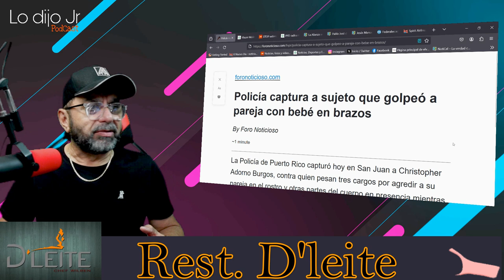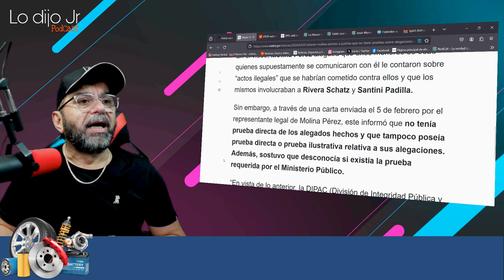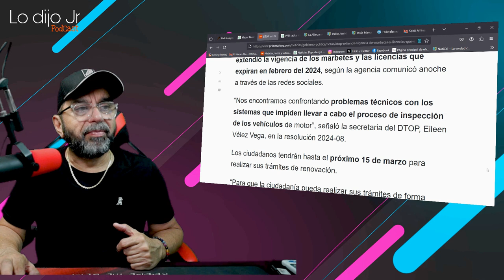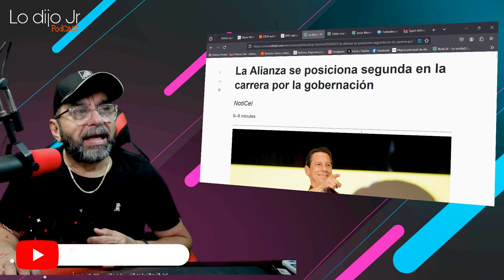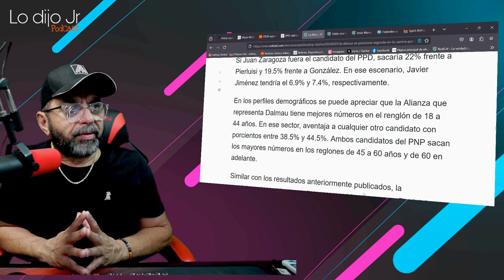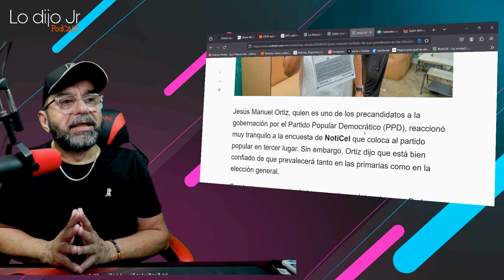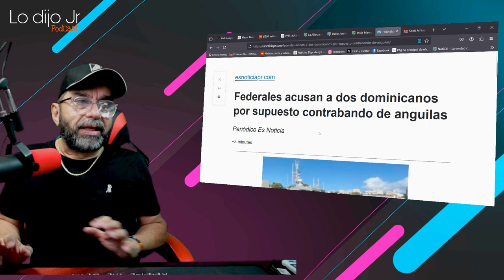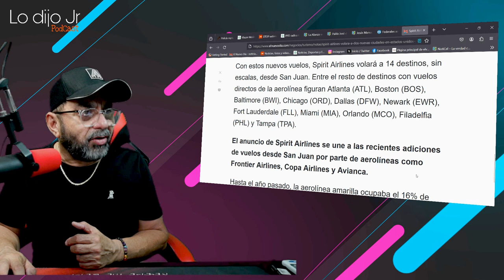2lodijojr - TUS NOTICIAS HOY 1 MARZO 2024